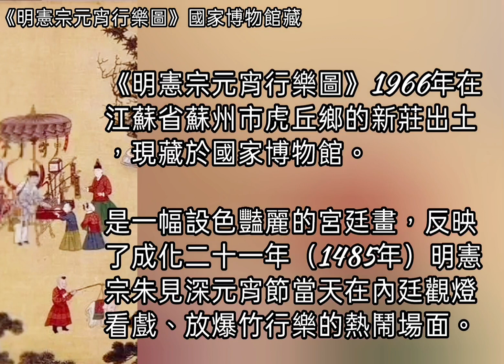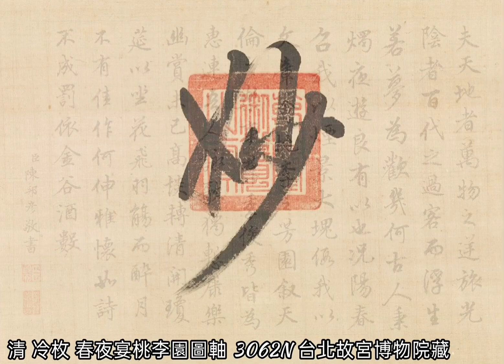《明憲宗元宵行樂圖》國家博物館藏 //《清 冷枚 人物》台北故宮博物院藏 //《清 冷枚 春夜宴桃李園圖軸》台北故宮博物院藏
《明憲宗元宵行樂圖》1966年在
江蘇省蘇州市虎丘鄉的新莊出土
，現藏於國家博物館。

是一幅設色豔麗的宮廷畫，反映
了成化二十一年（1485年）明憲
宗朱見深元宵節當天在內廷觀燈
看戲、放爆竹行樂的熱鬧場面。